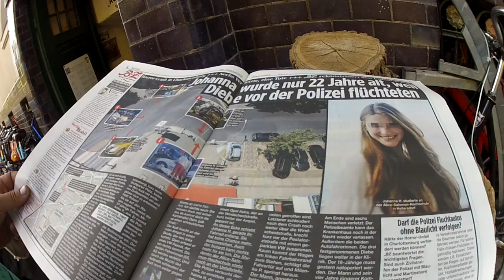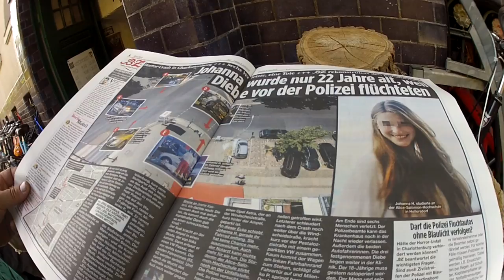ein Hund mit Kellerallergie, Union Dynamo macht kein Licht was tun, # 464 Tommys Vlog´s